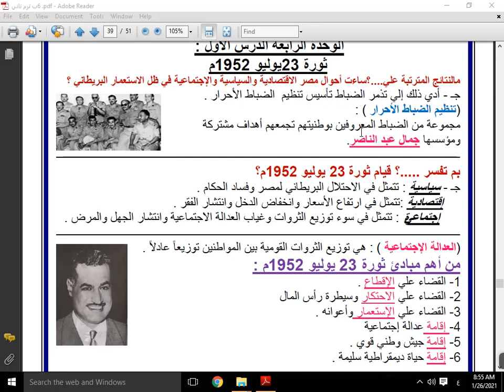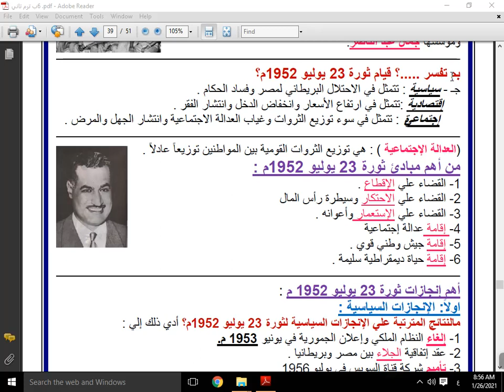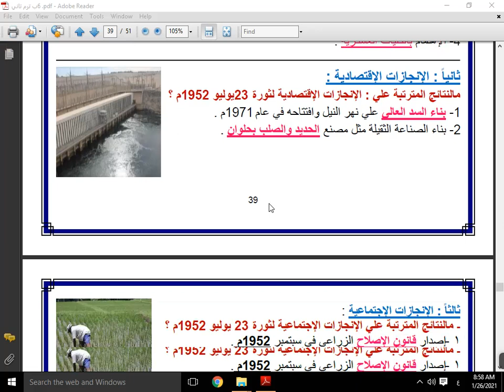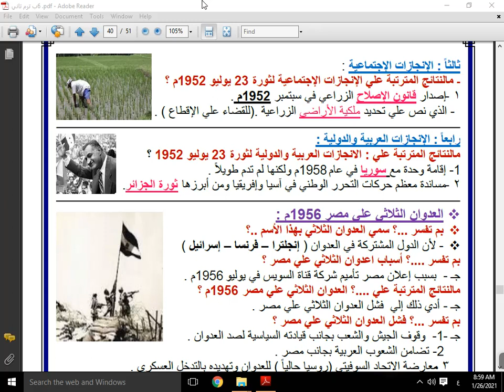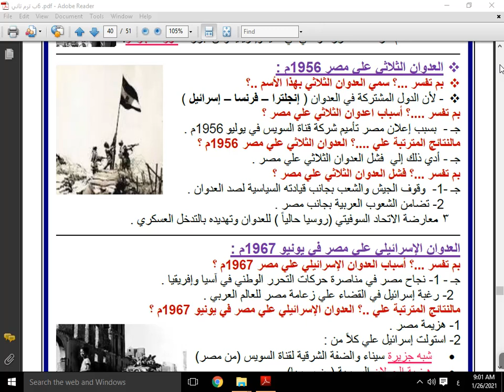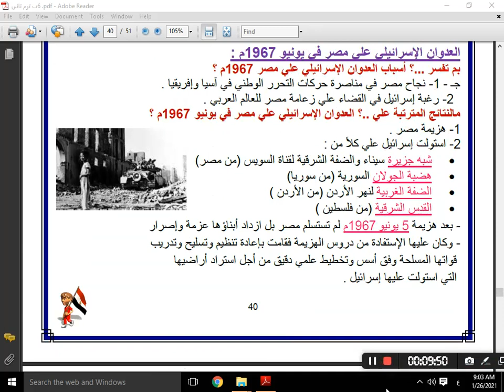الوحدة الرابعه - الدرس الاول - تاريخ - ثورة 23 يوليوا 1952